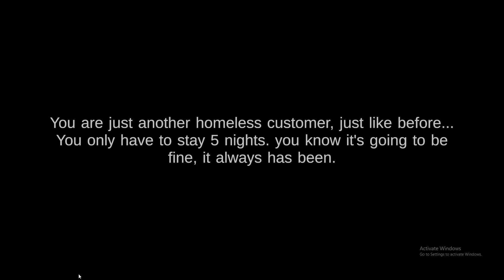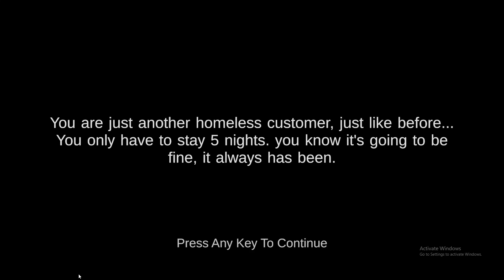"Five Nights at Shrek Hotel: A Hilariously Horrifying Shrek-Themed Horror Game!"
🕹️ Five Nights at Shrek Hotel | A Shrek-themed Horror Game

Welcome to the Shrek Hotel, where ogres and nightmares come to life! In this Five Nights at Freddy's-inspired horror game, you're just another regular customer tasked with staying five nights. Can you survive the whimsical yet eerie challenges that await you? Get ready for a thrilling adventure through the world of Shrek like never before!

🎮 Gameplay Features:
👁️‍🗨️ Unique Characters: Encounter familiar Shrek characters in a spine-chilling setting.
🚪 Nightly Challenges: Navigate through the hotel's mysterious rooms and survive until dawn.
🌈 Shrek Aesthetics: Immerse yourself in the bizarre blend of Shrek's world and horror elements.

🎬 About the Video:
Join us as we dive into the hilarious and spooky world of "Five Nights at Shrek Hotel." Our gameplay walkthrough showcases the unique challenges of each night, offering insights and strategies for both Shrek fans and horror game enthusiasts. Will you make it through the night, or will Shrek's antics leave you in a swampy mess?

If you enjoy a mix of Shrek humor and jump scares, don't forget to hit the subscribe button, ring the notification bell, and join us on this unforgettable journey through the Shrek Hotel. Get ready for laughter, frights, and maybe even a touch of oniony ambiance.